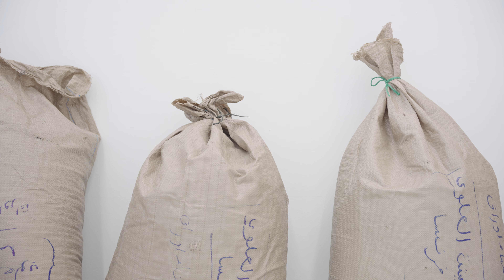LE JARDIN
Installation in situ, 19 Avril 2024
Centre Tignous d'Art Contemporain (Montreuil)
Captation et montage: Astrid Staes